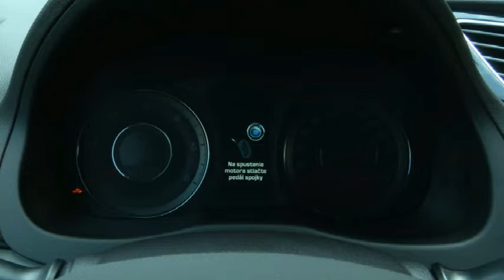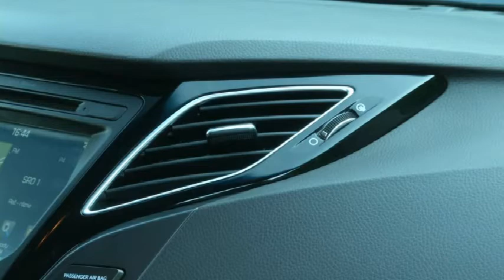HYUNDAI i40 1.7 CRDi